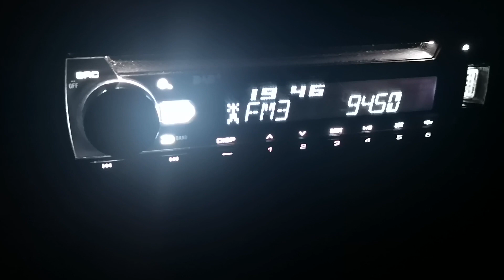94.5 радио S Кладово 216 км в Плевен